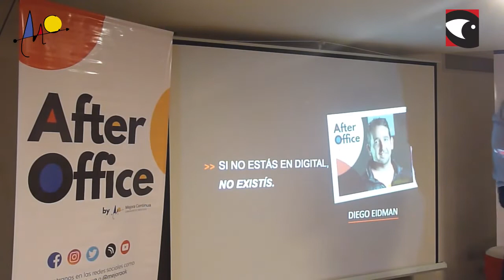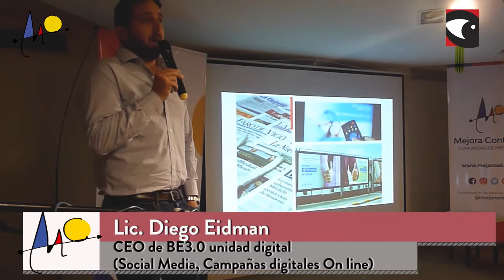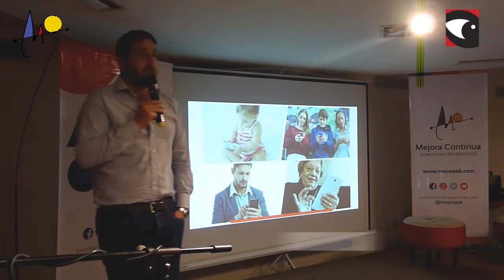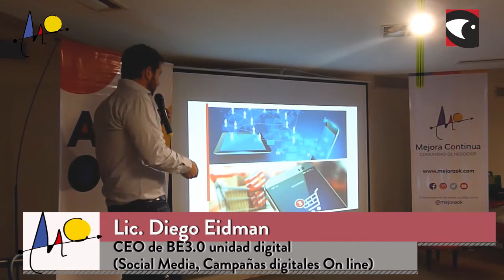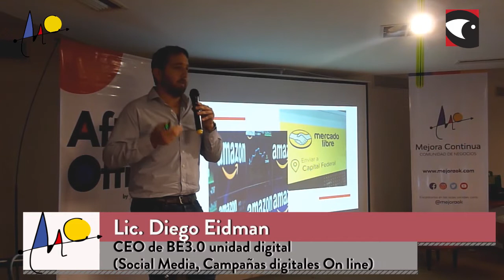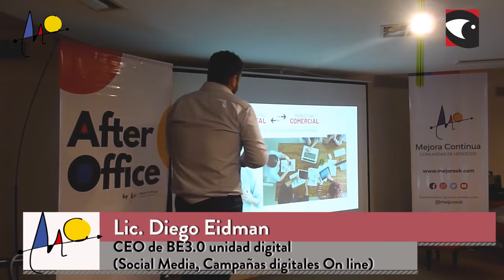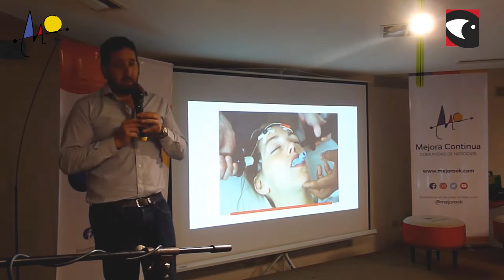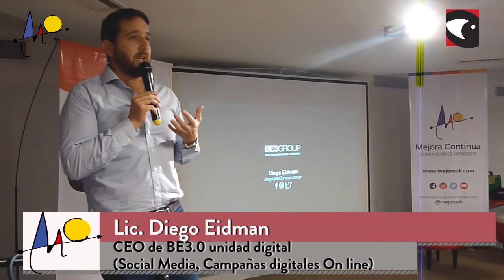After Office de Mejora Continua Comunidad de Negocios, Si no estás en digital, no existís